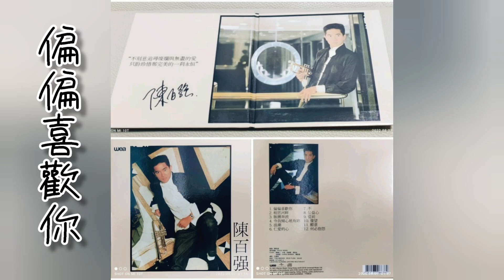陳百強．偏偏喜歡你